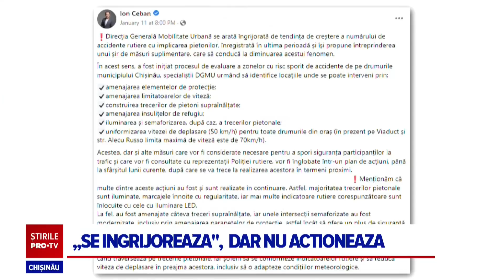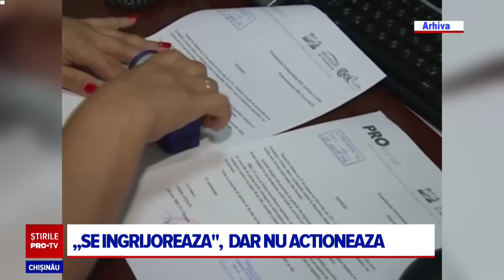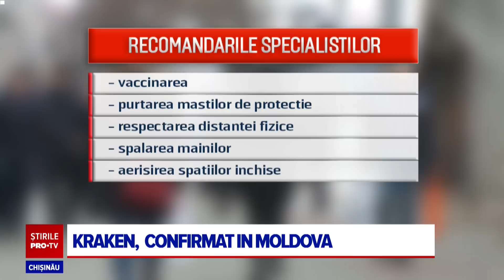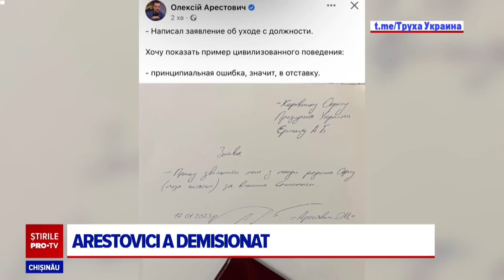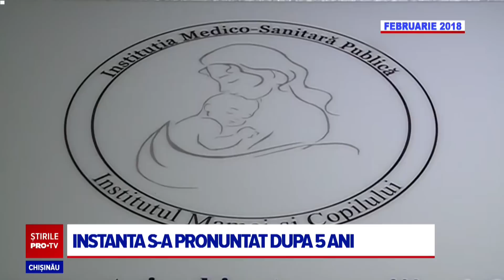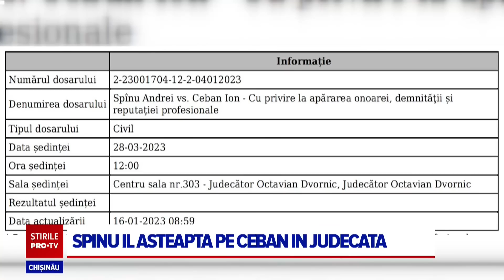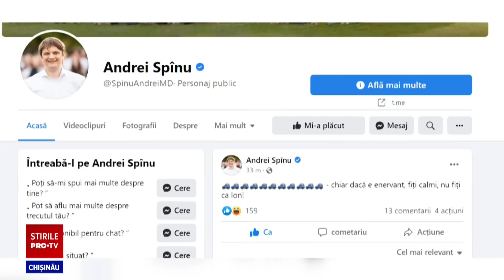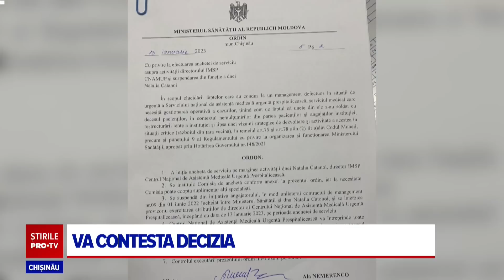Stirile PROTV 17 Ianuarie (ORA 13:00)